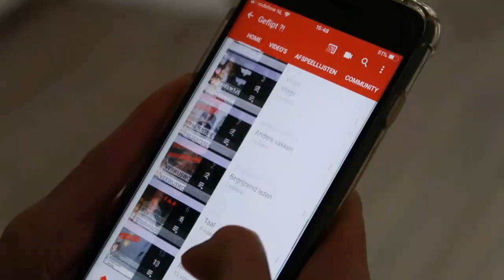#59 PAUZE CHALLENGE - signaalwoorden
Wat leuk dat je weer kijkt!  Ben jij al geabonneerd?
Dit is DEEL 2 van onze video's over signaalwoorden. Check de eerste video hieronder:
 ✔️Leerdoel: je leert wat signaalwoorden zijn
 ✔️Heb je de ROZE badeend al gevonden?
 ✔️Laat een reactie achter, dat vinden wij echt tof.
 ✔️Heb je een idee voor een nieuwe video? Let us know!